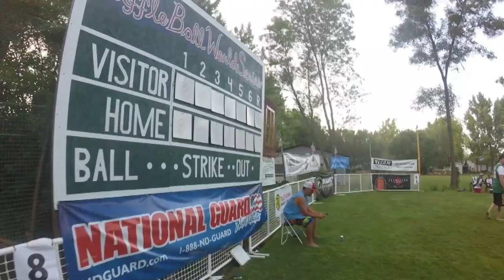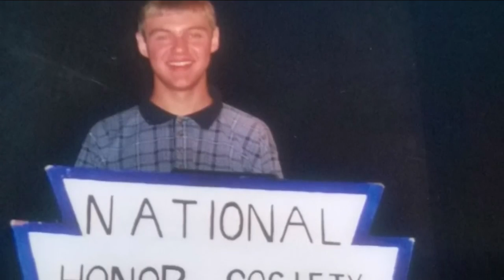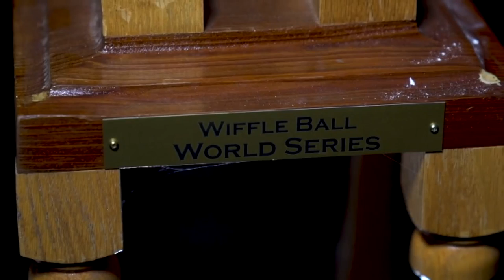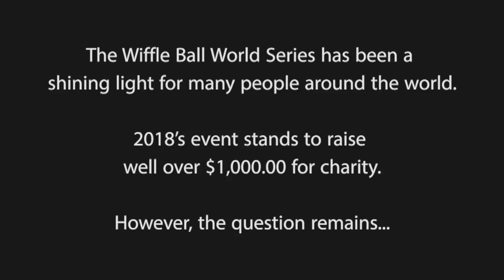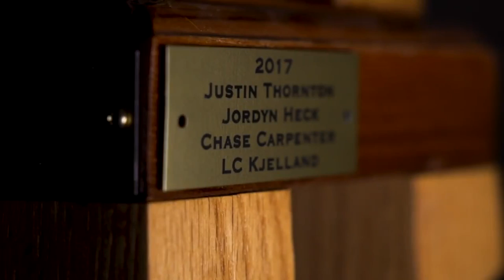Con Man The LC Kjelland Story: A Wiffle Ball World Series Film